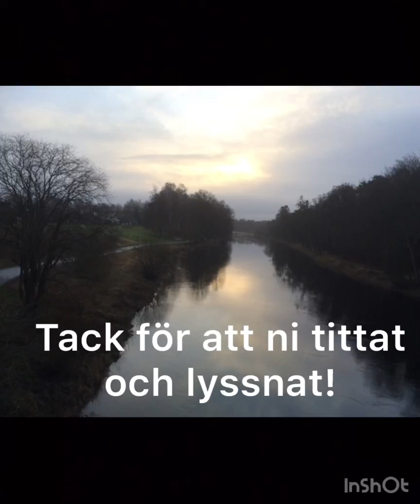Falkenberg januari 2020